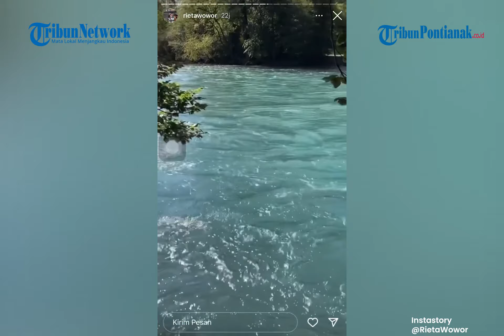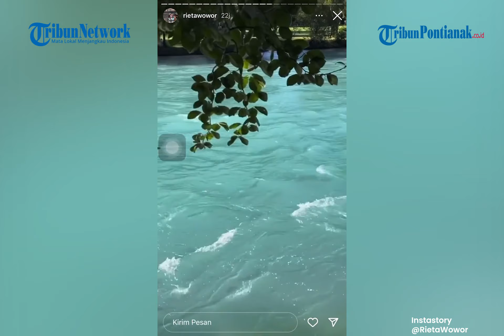🔴 Diduga Tak Pakai Pelampung, Ini Video Terakhir Eril Sebelum Hilang di Sungai Aare Beredar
Beredar video putra Gubernur Jawa Barat (Jabar) Ridwan Kamil, Emmeril Kahn Mumtadz sebelum hilang terseret arus Sungai Aare, Bern, Swiss pada Kamis 26 Mei 2022.

Video tersebut pun diketahui dingunggah oleh teman Eril sapaan akrab Emmeril.

Pada video tersebut terlihat Eril tengah berenang di Sungari Aare, Bern tanpa menggunakan pelampung.

Saat itu padahal terlihat arus sungai cukup deras.

Dikutip Tribun-Bali.com dari Tribun-video.com pada Sabtu 28 Mei 2022 dalam artikel berjudul Teman Eril Unggah Video sebelum Putra Ridwan Kamil Terseret Arus, Diduga Berenang Tanpa Pelampung, video tersebut diunggah oleh akun Instagram Rieta Wowor.

Ia merekam tempat kejadian dimana Eril terseret arus sungai Aare di Bern, Swiss.

Dikatakannya seorang teman Eril sempat merekam video perjalanan di Swiss.

Lalu ada seorang lelaki yang bertanya apakah Eril berani berenang di sungai tersebut meski tidak mengenakan pelampung.

Kemudian ada yang menjawab bahwa ia akan tetap berenang.

Tapi tidak dijelaskan siapa orang yang menjawab tersebut.

Apakah Eril atau temannya yang lain.

Rieta juga memperlihatkan saat itu arus sungai cukup deras.